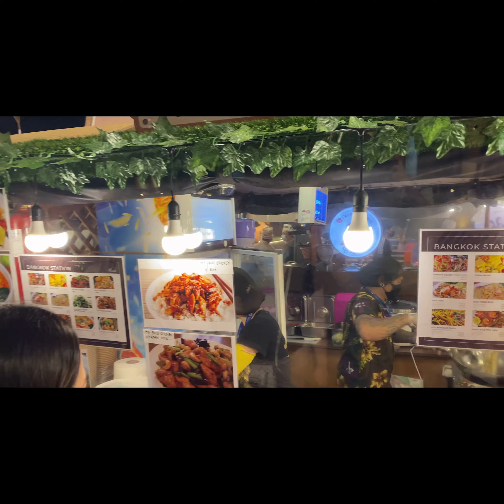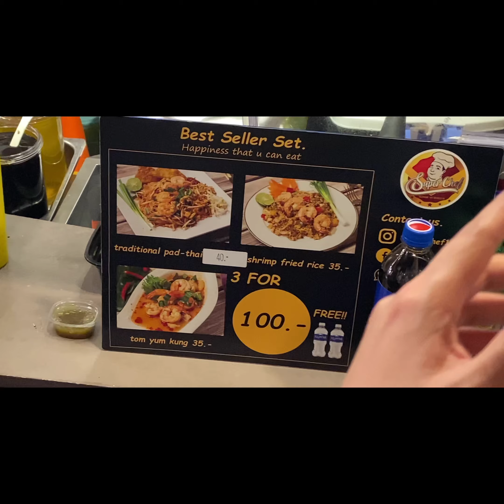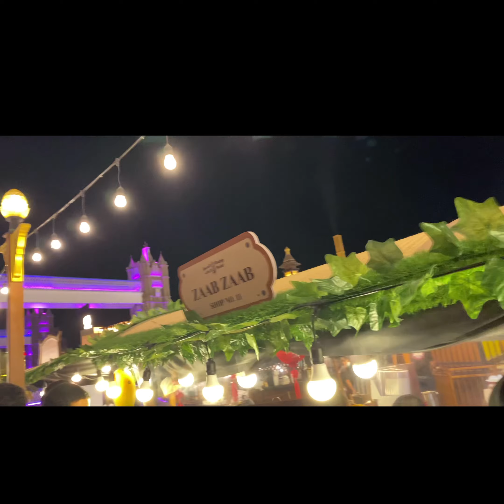FLOATING MARKET Family time @Global Village Dubai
What if we say you can now experience Thailand in Dubai? Confused? Head to Global Village and you will get to see a cool ‘Floating Market’, just like the one in Thailand. The canal, by the Far East Asia pavilion, is now dedicated to floating stalls, decked with lip -smacking Thai food. From mango treats to pad Thai noodles and steaming hot dumplings, Global Village now has a brand new address for Thai Food lovers. The market has decorated boats, bank-side kiosks, and Tuk-Tuks stocked with Thai food, reflecting Thailand’s vibrant culture and tradition.